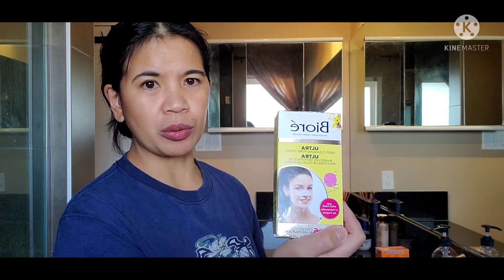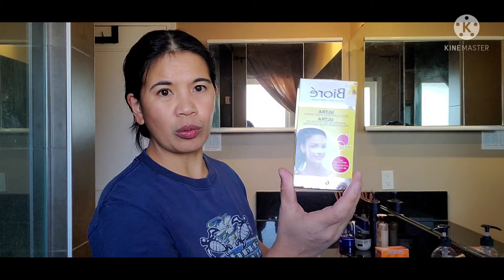HOW TO REMOVE BLACKHEADS AND WHITEHEADS USING PORE STRIPS/BIORE PORE STRIPS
This is a video of me trying to remove my blackheads using pore strips,so far it went well as blackheads is gone only you need to do it more until blackheads are eliminated.If you like this video,please like,share,comment and subscribe,thanks and stay safe.